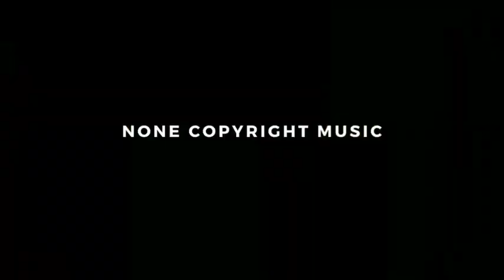Janji - Heroes Tonight (feat. Johnning) [NCS Source]ncs song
Genres - Janji - Heroes Tonight (feat. Johnning) [NCS Source]

                          😊 Genres😊
Alternative and Punk
Cinematic
Classical